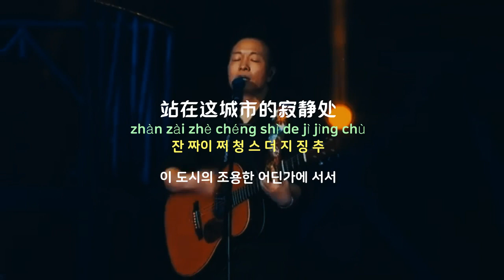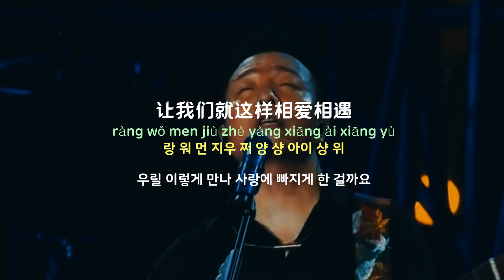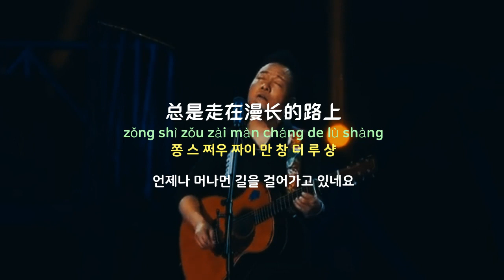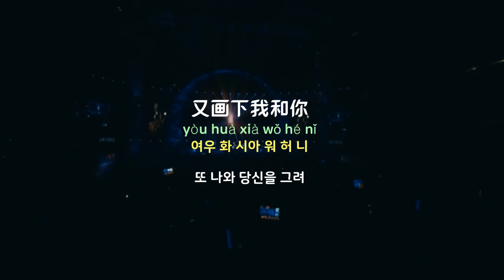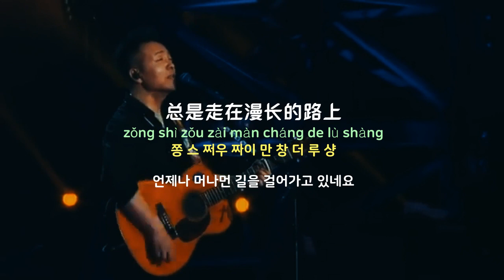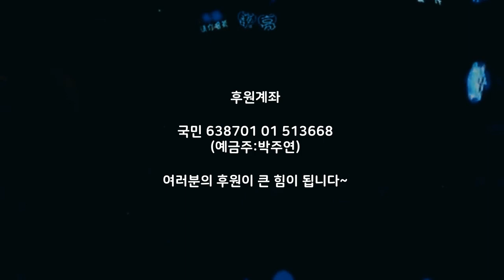[중국노래]한글가사/해석/자막/병음 허외(许巍)의 여행(旅行)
발표 : 2004년 작곡작사 : 허외(许巍)
영화 후회무기(后会无期) OST